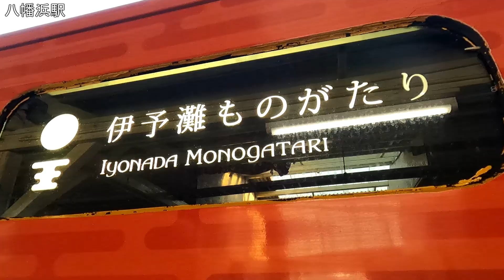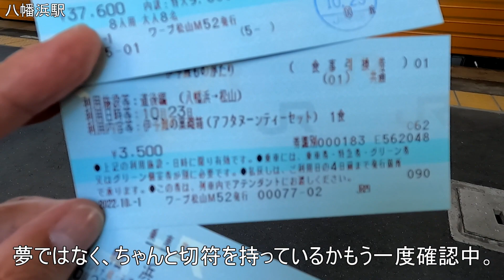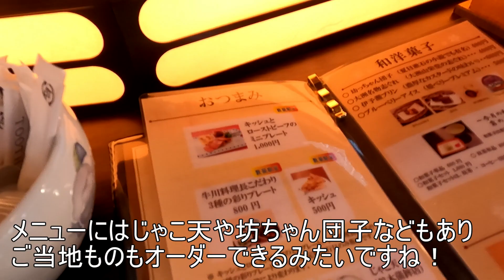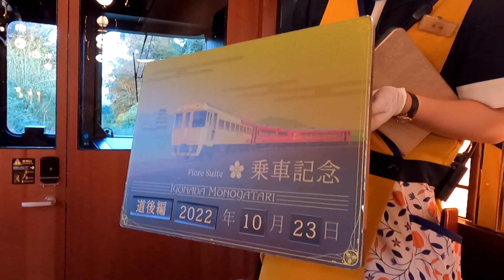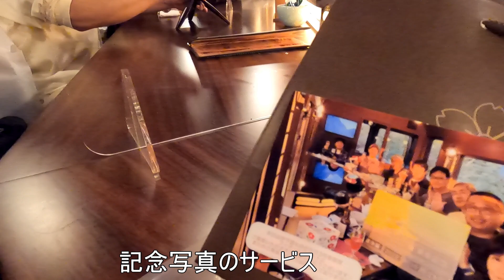伊予灘ものがたり（道後編）に乗車してまいりました。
今回の動画は愛媛のYoutuberの皆さんと八幡浜市（やわたはま）の旅の帰りに伊予灘ものがたりに乗りました。

今回ご一緒したYoutuberの皆さんのチャンネル